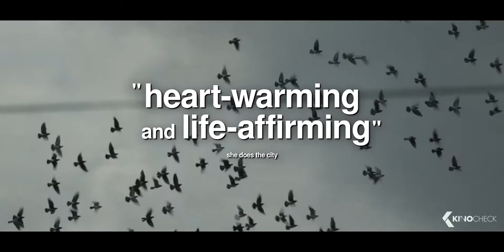SCARBOROUGH Trailer (2022)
Scarborough (2022) is the new drama starring Liam Diaz, Essence Fox and Anna Claire Beitel.